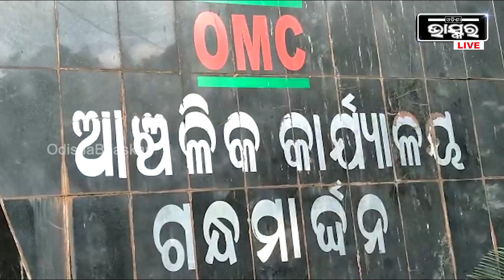ପୁଣି ତେଜିଲା ଗନ୍ଧମାର୍ଦ୍ଦନ ଲୋଡିଙ୍ଗ ଏଜେନ୍ସି ବିବାଦ,ଲୋଡିଙ୍ଗ ଏଜେନ୍ସି OMC ଖଣି ଆର.ଏମ୍ ଙ୍କୁ ଦେଲେ ଦାବିପତ୍ର